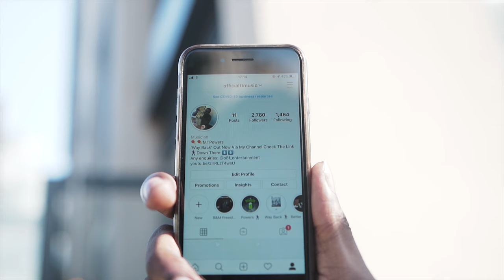TT - Way Back (Music Video)